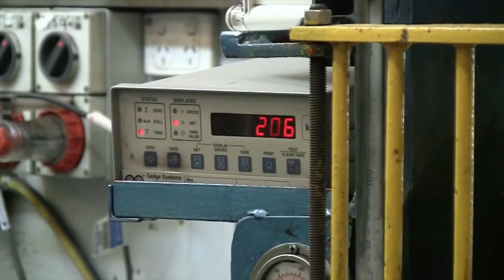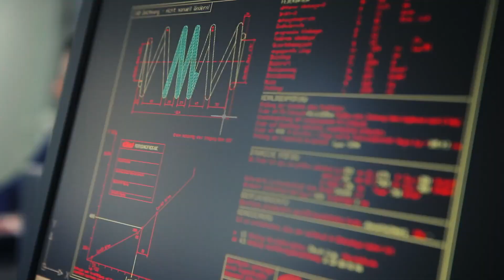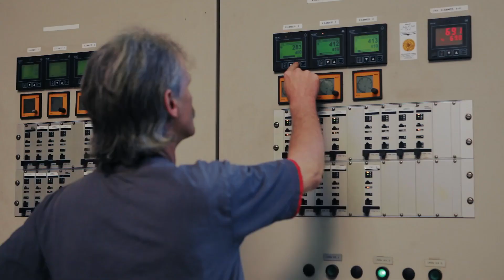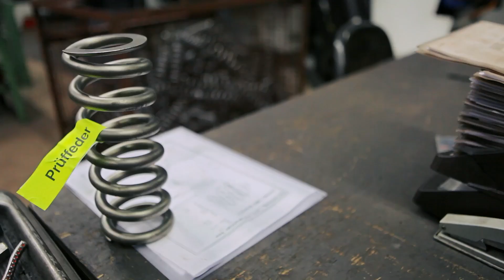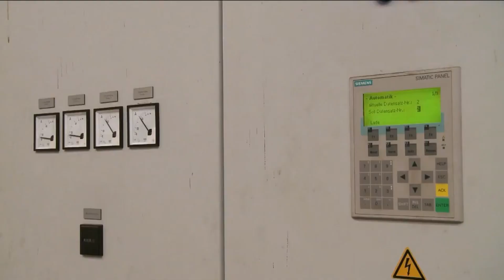Manufacturing leaf springs for trailers and trucks!!!!!!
00:00. Coil springs are essential components in many devices and machines
04:19. Manufacturing leaf springs for trailers and trucks involves several steps:
11:44. Manufacturing leaf springs for trailers.
13:52. There are two primary methods to form wire into a spring: coiling and winding.